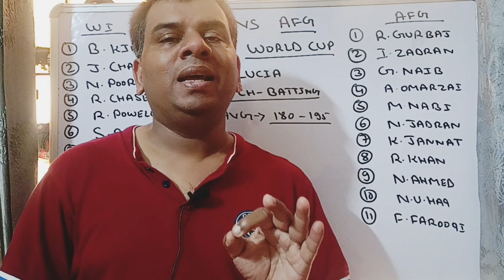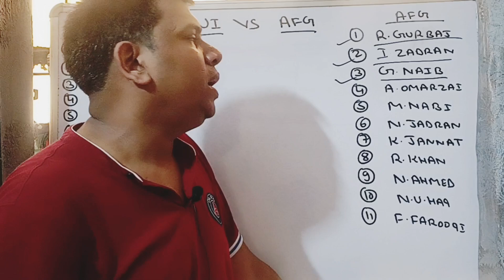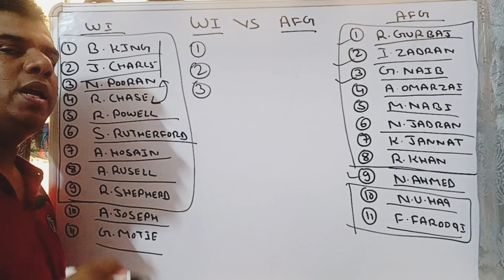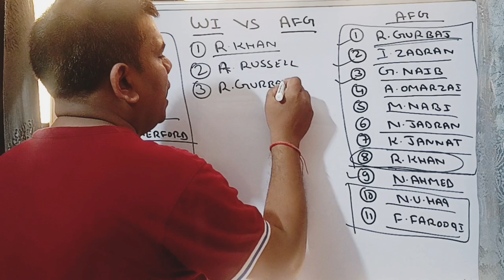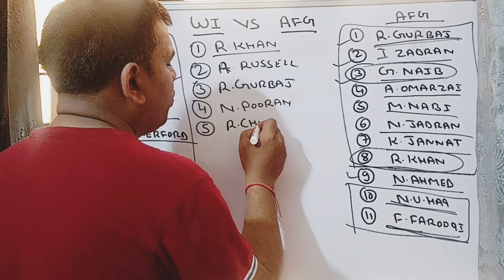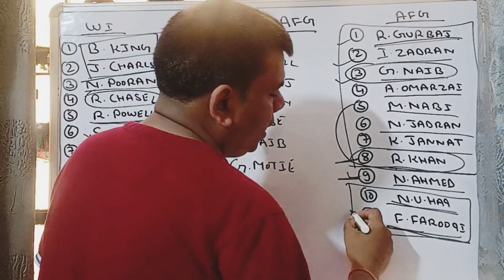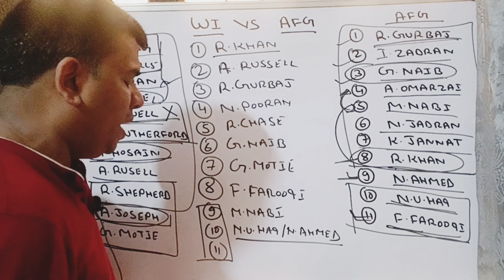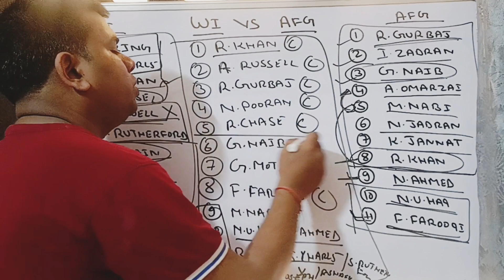WI vs AFG Dream11 Prediction | WI vs AFG Dream Team | West Indies vs Afghanistan T20 World Cup 2024